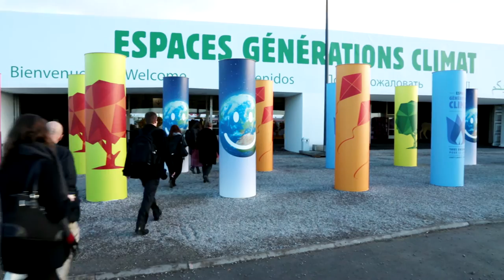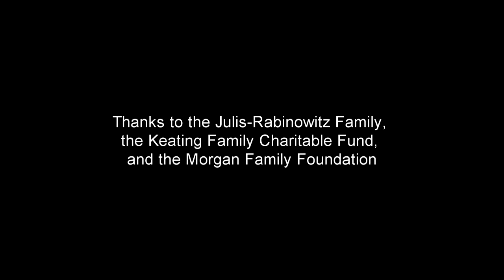Introducing Multisolving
Beth Sawin of Climate Interactive introduces the concept of Multisolving, or the search for systemic solutions that protect the climate while also improving health, equality, and well-being. Show us your Multisolving efforts on Twitter with multisolving.